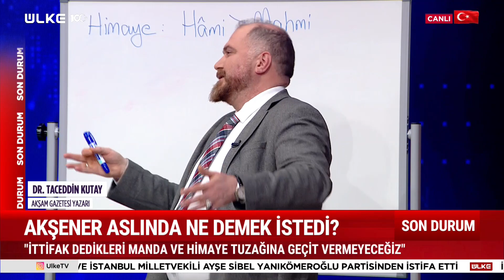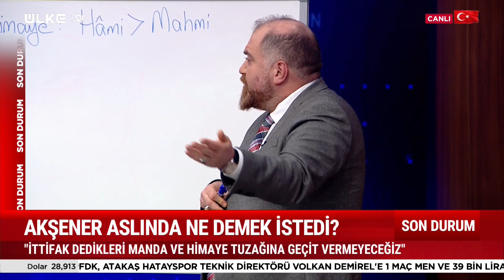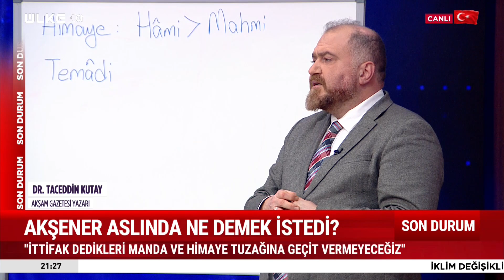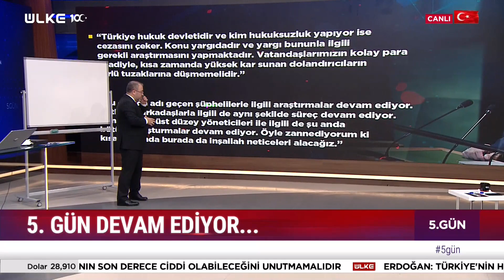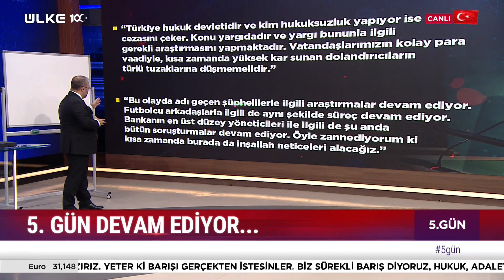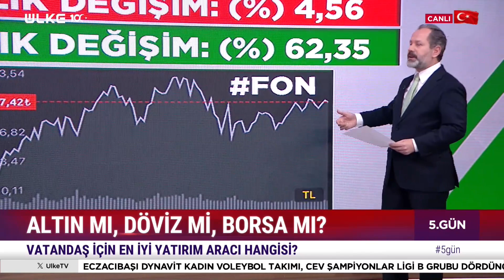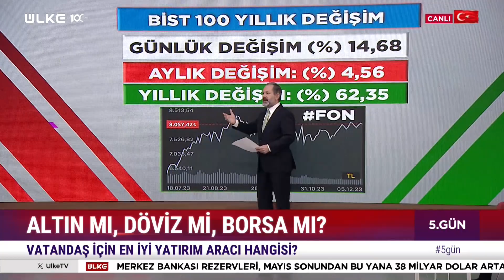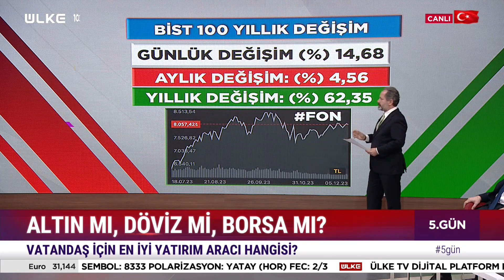Mustafa Yıldız ile 5. Gün | 6 Aralık 2023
Türkiye ve dünya gündeminde yaşananlara kayıtsız kalmayanların programı 5.gün, ekranların öne çıkan ismi Mustafa Yıldız’ın sunumu ve alanında uzman isimlerin yorumlarıyla Ülke TV’de izleyicisiyle buluşuyor. 5.gün, Türkiye’nin ve dünyanın gündemini meşgul eden olayları farklı yaklaşımlarla ele alıyor, yorumluyor ve olayların perde arkasını tartışıyor.

Türkiye’nin yoğun gündemi ve dünyada yaşanan sıcak gelişmeler Mustafa Yıldız’ın moderatörlüğünü yaptığı 5. Gün’de değerlendiriliyor. Siyaset dünyasında meydana gelen krizler, Orta Doğu ve bölge ülkelerinde yaşanan olaylar, küresel gelişmeler ve bu yolla verilmek istenen mesajlar, Türkiye’nin uluslararası ilişkileri, dış politikası ve güvenlik meseleleri 5.gün’de masaya yatırılıyor. Tüm bu gündem başlıkları Akademisyen-Yazar Dr. Taceddin Kutay, Avukat Mustafa Kemal Çiçek, Gazeteci Serkan Fıçıcı ve Murat Özer’in farklı bakış açıları ile derinlemesine analiz ediliyor.